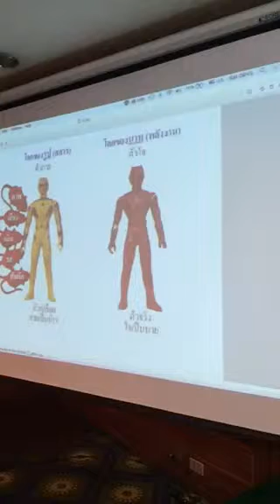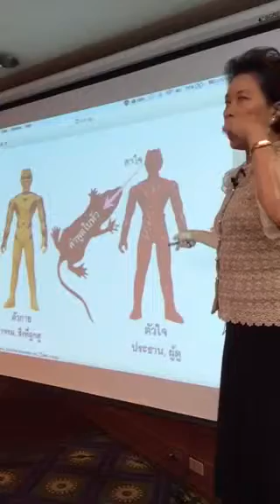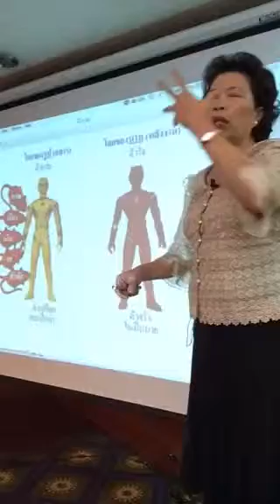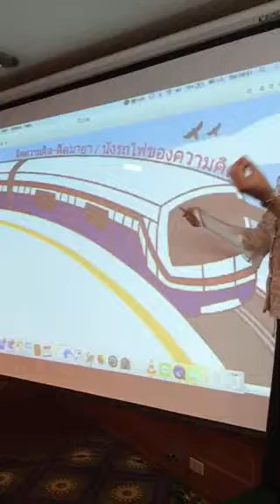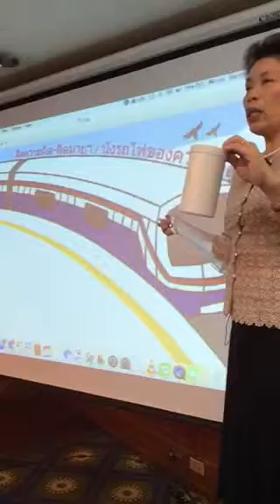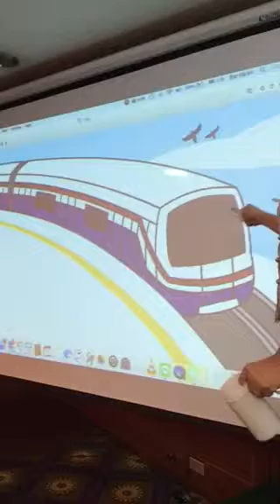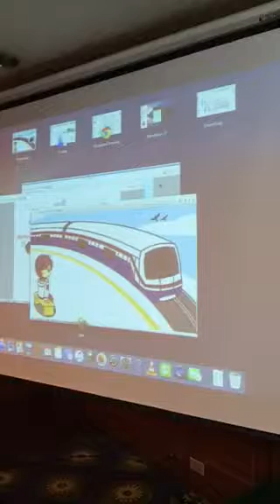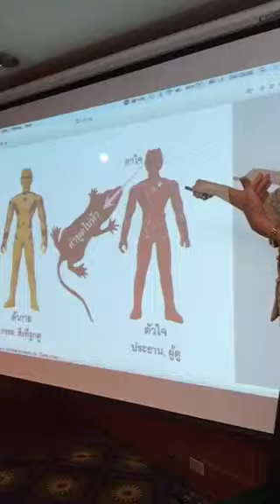เป้าหมายของการฝึกสติปัฏฐานสี่ ตอน 2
อธิบายภาพรวมทั้งหมดของการฝึกสติปัฏฐานสี่ เพื่อทำความเข้าใจการทำงานของเจอรี่ และไปฐานที่สี่ที่เป็นสภาวะนิพาน พูดถึงว่ามันเป็นวทยาศาสตร์อย่างไร